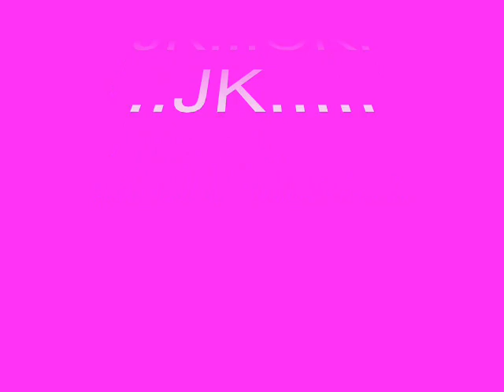Emo darkness and hopeful light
A twisted and playful manipulation of stock photography.